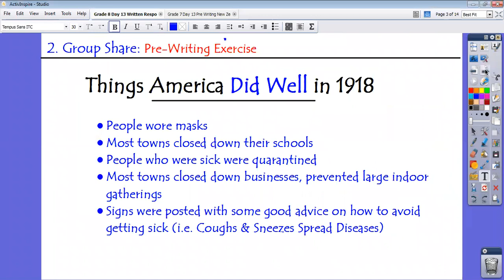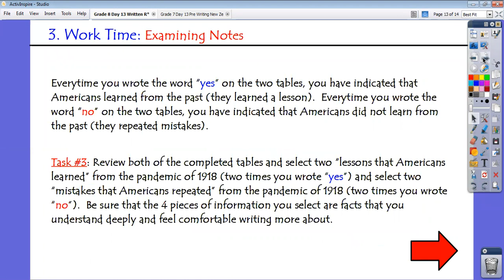Slides for September 17 2020 Grade 8